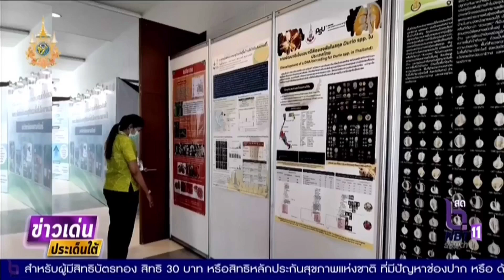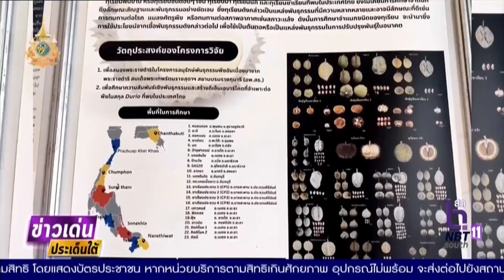คณะทรัพย์ฯ ม อ ผนึกภาคีเครือข่าย ประชุมนวัตกรรมการเกษตรยั่งยืน